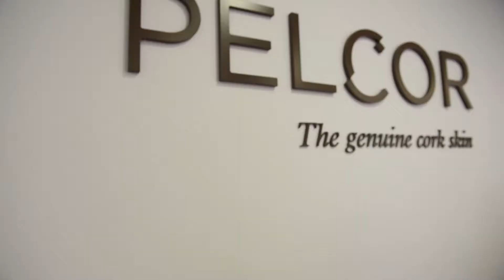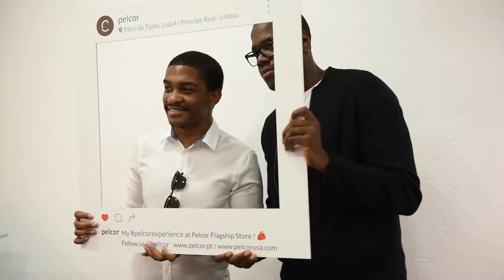The 1st anniversary of Pelcor Flagship Store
Last September, Pelcor's Flagship store, located in Principe Real, completed its first anniversary. To celebrate this date, we gathered some friends and customers that had the privilege of seeing firsthand some of the new collections we are developing. We also had the presence of some special guests: Erika Jâmece (Plastic Artist), João Feijó (Plastic Artist), Sérgio Veterano (‎Ilustrador/Designer) and Ruben Bettencourt (Classical Guitarist).